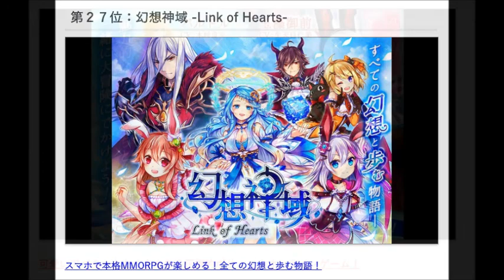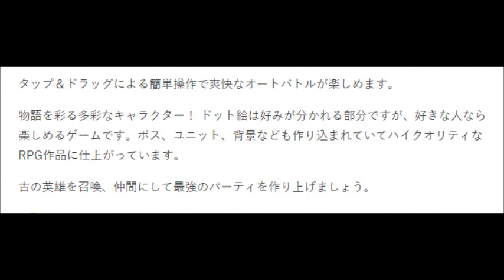ダウンロード！おすすめRPGスマホゲームアプリランキング３０選！ 05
【最新版】おすすめRPGスマホゲームアプリランキング３０選！
新作から面白い人気名作まで紹介

ダウンロード！おすすめRPGスマホゲームアプリランキング３０選！ 01
第１位：アナザーエデン 時空を超える猫
第２位：クリスタル オブ リユニオン
第３位：黒騎士と白の魔王
第４位：SINoALICE ーシノアリスー
第５位：幻獣契約クリプトラクト
第６位：陰陽師

ダウンロード！おすすめRPGスマホゲームアプリランキング３０選！ 02
第７位：セブンナイツ
第８位：ドラゴンスラッシュ
第９位：ストラステラ
第１０位：ファントムオブキル
第１１位：崩壊3rd
第１２位：チェインクロニクル３

ダウンロード！おすすめRPGスマホゲームアプリランキング３０選！ 03
第１３位：戦姫絶唱シンフォギアXD
第１４位：グランブルーファンタジー
第１５位：アンジュ・ヴィエルジュ ～第２風紀委員 ガールズバトル～
第１６位：ブレイブフロンティア
第１７位：ダンまち～メモリア・フレーゼ～
第１８位：ぼくとドラゴン

ダウンロード！おすすめRPGスマホゲームアプリランキング３０選！ 04
第１９位：HIT-ヒット
第２０位：剣と魔法のログレス いにしえの女神
第２１位：Goddess～闇夜の奇跡
第２２位：星のドラゴンクエスト
第２３位：放置少女 ～百花繚乱の萌姫たち～
第２４位：任侠伝

第２５位：白猫プロジェクト
第２６位：喧嘩道
第２７位：幻想神域 -Link of Hearts-
第２８位：神姫PROJECT
第２９位：グランドサマナーズ
第３０位：ららマジ